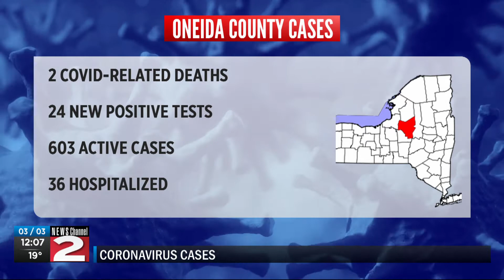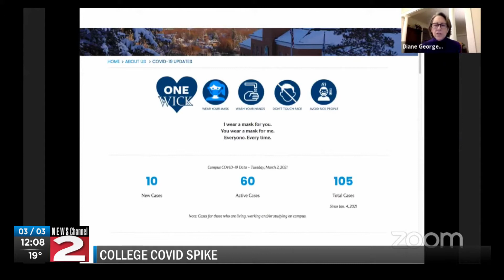James Corrigan News Anchor Demo